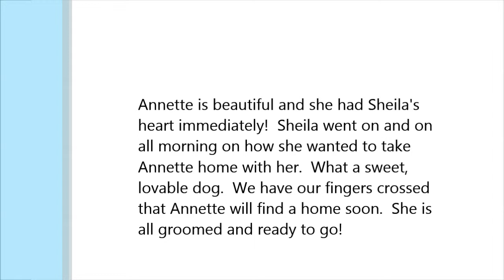Annette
Annette is a fabulous shepherd cross that needs a home.  We instantly fell in love with Annette- especially Sheila, who so desperately wanted to take her home!